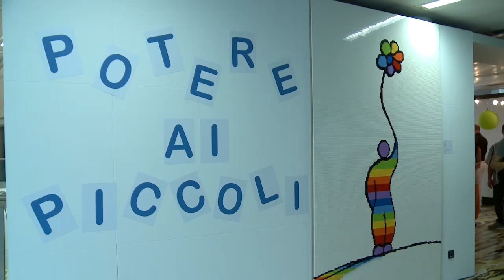Potere ai Piccoli, una mostra in mattoncini LEGO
Inaugurata il 10 luglio 2018 allo spazio Eventi di Palazzo Pirelli la mostra tutta in mattoncini LEGO realizzata da Riccardo Zangelmi, promossa dal Consiglio Regionale della Lombardia in collaborazione con LEGO Italia. Info